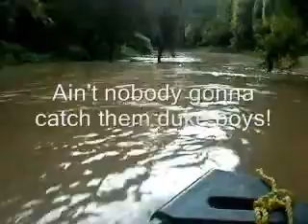Evinrude 15 hp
Test running a 1988 Evinrude 15 hp after I did a Complete Overhaul from Top to Bottom. Found this motor in the Swamp (Marsh land) under water near my home about 4 months after Hurricane Gustav almost two years ago. This is a video of my two younger brothers age 37 and 31 weighing 155lb and 230lb each, 12'ft Aluminum V bottom Boat, 9 3/8 x 9 SS Prop, Full OMC 6gal Fuel Tank, 1 gal of Drinking Water, 42qt Ice chest, 1 10lb Bag of Ice, (12pack of Keystone Light for (Safety Precaution) in case there was Success or Failure of Motor LOL)  Fishing Gear, using a Cell Phone Camera for Video... NOTE: Traveling up Stream. Thinking about installing a set of Boyesen Power Reeds or I might wait till a Carb Clean or Reed Job is needed.